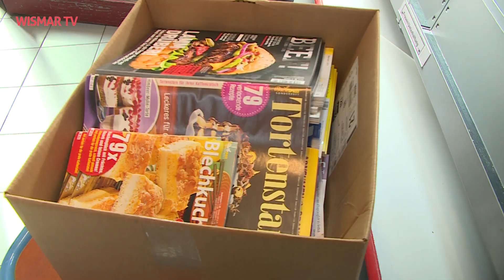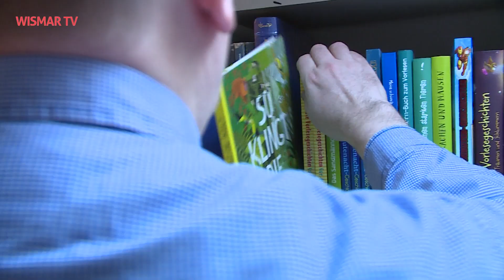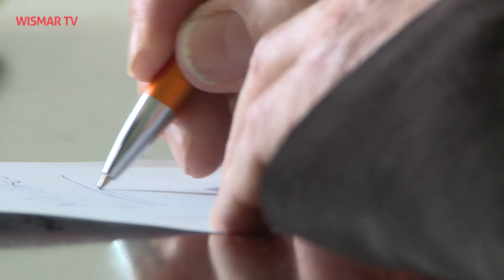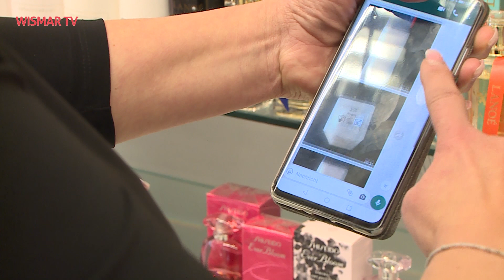Einzelhändler in Wismar stehen vor dem Ruin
Die Schließung der Geschäfte in der Wismarer Innenstadt im Zuge der Corona-Epidemie trifft die Inhaber hart. Wie lange sie durchhalten können und müssen, steht derzeit noch in den Sternen. Unter anderem sind kreative Ideen gefragt.